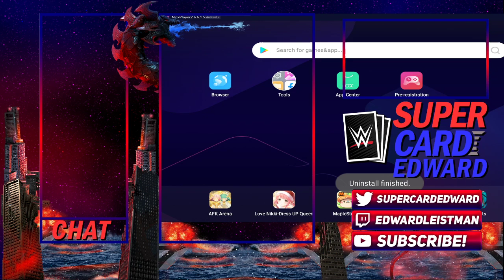The End........ WWE Supercard